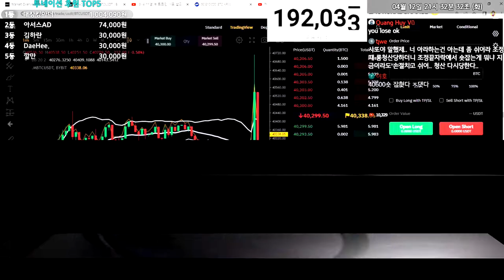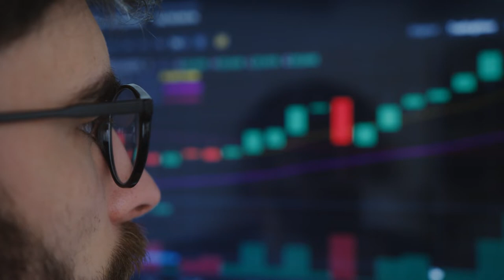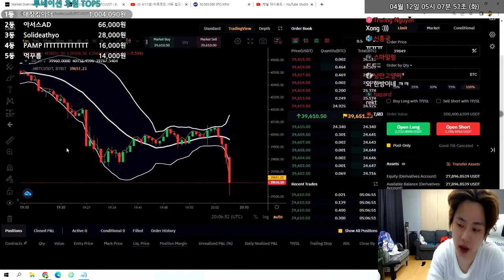YOUTUBER PERDE MILHÕES AO VIVO! ENTENDA.